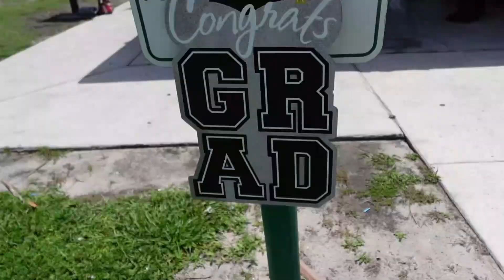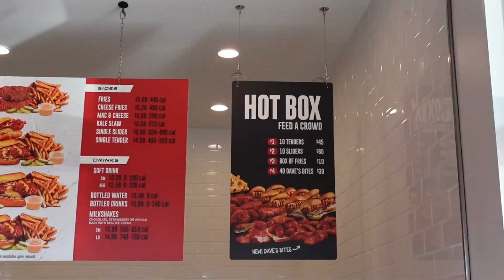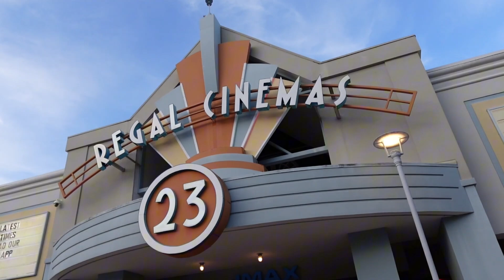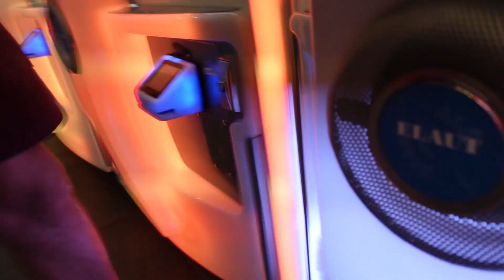VLOG WEEKEND 🌴 miami beach day, trying dave’s hot chicken, & shop the mall with me + my bf 💖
Hi friends
Join me on a weekend vlog  🤍

❀ AMAZON STOREFRONT

❀ MY CAMERA: Sony ZV-1 II

✿ FAQ ✿
What camera do you use? - Sony ZV-1 II
How old are you? - 25
When do you upload? 1-2 times a week!